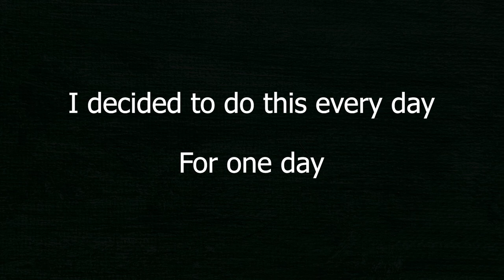I took a picture of myself every day for one day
It's emotional, seeing every picture lined up like this. It's like the past 10 minutes of my life are playing out all at once.

Hi, I'm Henry, and this is my YouTube channel. You knew that already. Why did I specify that. I am dumb. I am dumb stupid dumb loser idiot. That's the basic gist of my channel, I think. I make funny comedy comedic creative adjective videos, sometimes horror videos which is weird, and sometimes weirdly insightful ones with philosophy baked in. I never try to make videos like that, but sometimes I do anyway. I make videos by myself (Henry Boyer) sometimes and with my friend Jack Aqui sometimes too. I am 18 years old which means I can legally get a divorce. I am from Portland, Oregon, which explains why so many of my videos are set in Portland, Oregon. I am inspired by a bunch of YouTubers like Scott The Woz and Brian David Gilbert and Slimecicle and Jschlatt and Scott The Woz again and also Jacksfilms and Jaiden Animations and not Pewdiepie but if I put his name in the description then YouTube will recommend my videos to more people. I found an updated list of the most popular searches on YouTube, at least it says it's updated, it looks exactly the same, asmr music markiplier old town road billie eilish pewdiepie vs t series fortnie david dobrik jacksepticeye joe rogan james charles baby shark bts dantdm snl game grumps cnn wwe lofi minecraft, if it was really updated it would have among us on there, okay now some video-specific words, every day, taking a picture of myself every day, i took a picture of myself every day, montage, 1 day, one day, photo, i took a photo, of myself, every day, for one day.